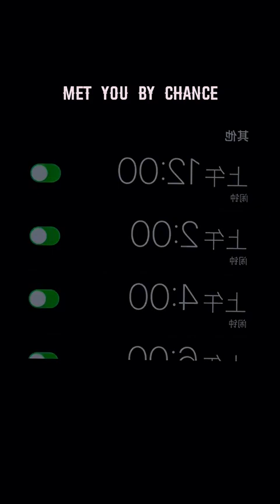rescueanimals rescue rescuedog rescuedogsoftiktok rescueanimal animals an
rescue animals